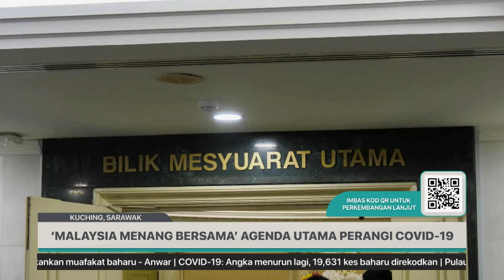‘MALAYSIA MENANG BERSAMA’ AGENDA UTAMA PERANGI COVID 19